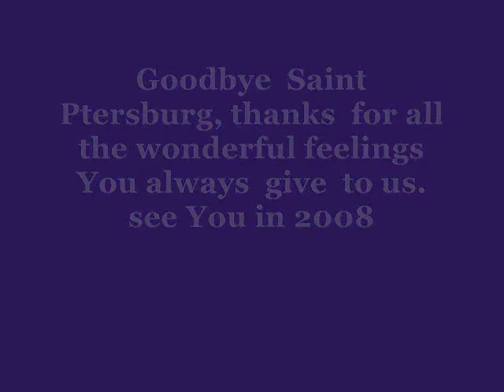All about Saint Ptersburg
Cruise in baltic  sea, with costa alllegra in 2005 and costa classica in 2006, slideshow with  music  from "The swan lake" by Tchaikovsky